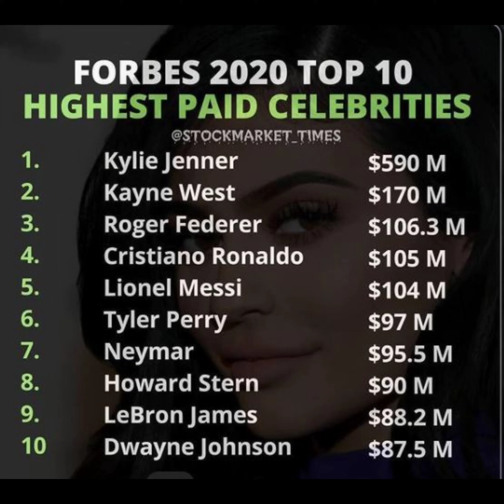Kylie Jenner Tops Forbes 2020 List For Highest Paid Celebrities